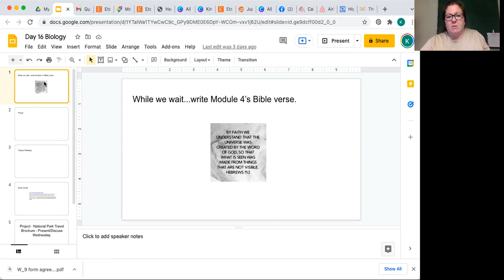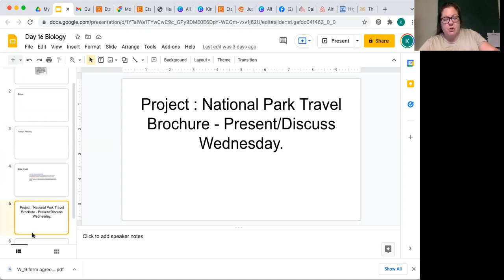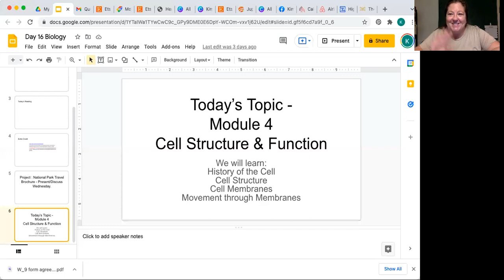Day 16 Biology